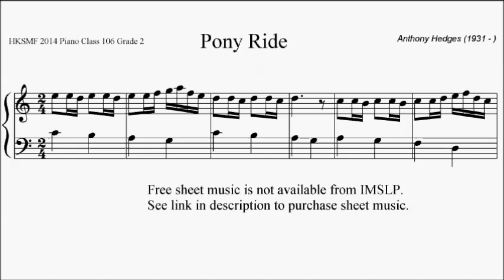HKSMF 66th Piano 2014 Class 106 Grade 2 Hedges Pony Ride Sheet Music 校際音樂節